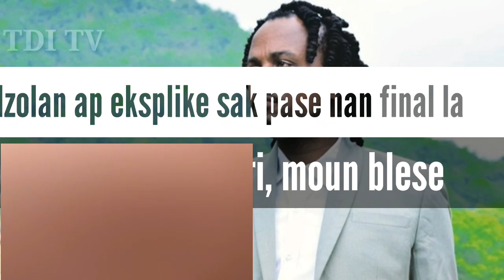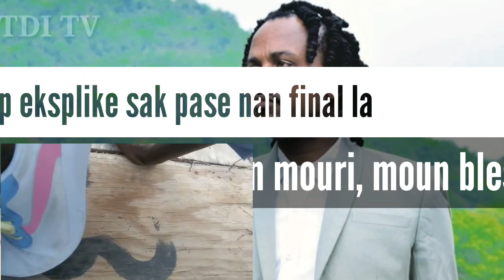Izolan pale, li bay tout detay sou sak pase nan final violette FC vs Archaïe FC a, Plizyè moun mouri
Izolan pale, li bay tout detay sou sak pase nan final violette FC vs Archaïe FC a,
Plizyè moun mouri